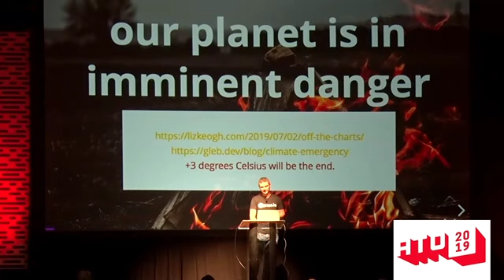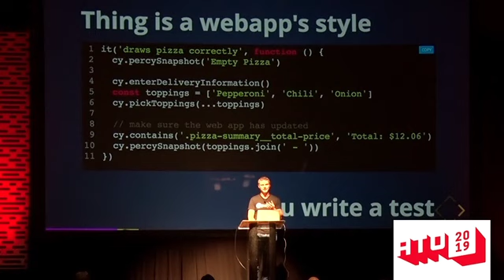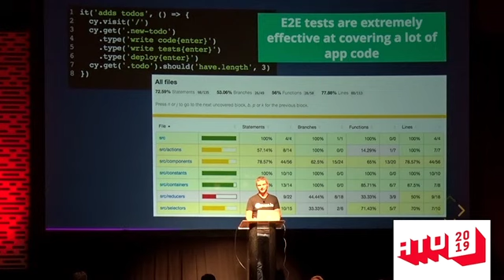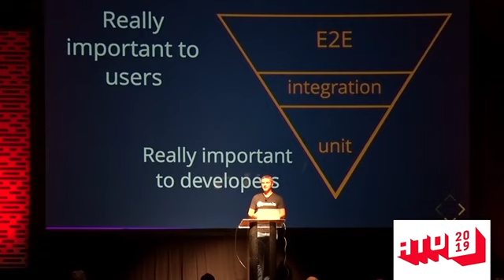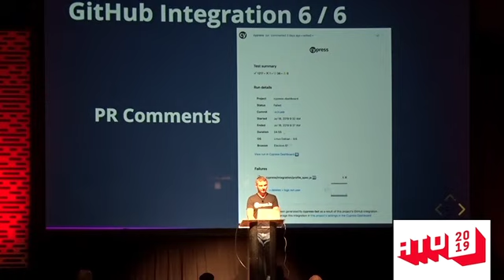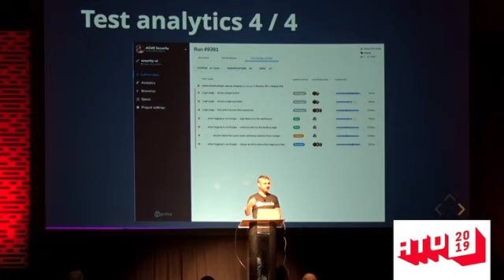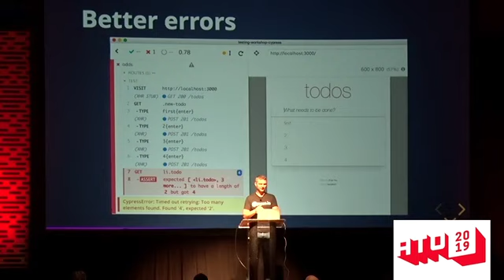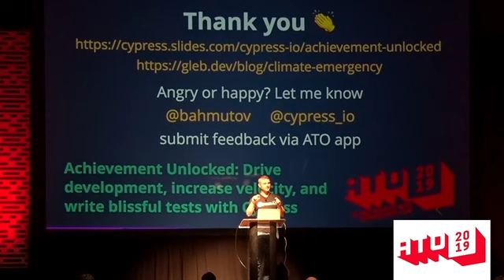Gleb Bahmutov - Achievement Unlocked: Drive development, increase velocity, and write blissful...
Gleb Bahmutov, VP of Engineering at Cypress.io, will demonstrate how writing high value automated tests enables teams to achieve these goals. He will show you how teams use tools like Cypress to help them write fast, easy, and reliable tests that boost quality, developer productivity, and team velocity.

Additionally, Gleb will detail how testing successfully integrates into the release pipeline. He’ll cover how high-value tests map directly to business requirements, and demonstrate how day-to-day development can be driven by tests. He’ll also cover CI integration, keeping build times fast with parallelization, and cover best practices for utilizing Github Status Checks and PR review. Finally, he’ll also showcase how the value of tests can be expanded with code coverage and visual regression.